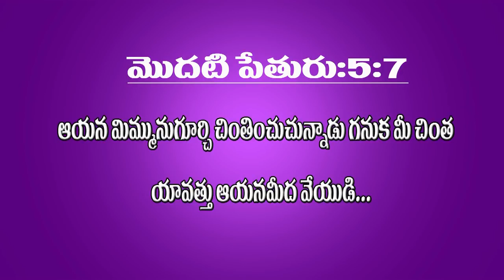మనలో మూడత్వం MESSAGE BY BRO . SHALEM RAJU GARU